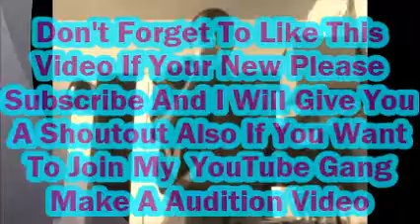Gregory Harris Snoopy Snoop Has 140 Subscribers